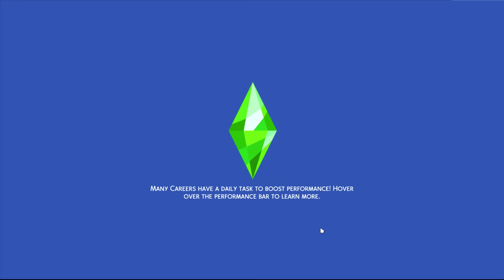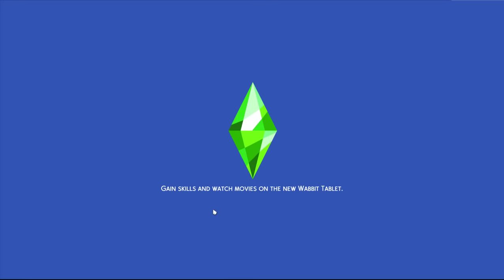Can my sim give birth to their grandchild? // Sims 4 surrogacy mod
If you enjoyed my video “Can my sim give birth to their grandchild?
Thanks again for watching my video “Can my sim give birth to their grandchild?